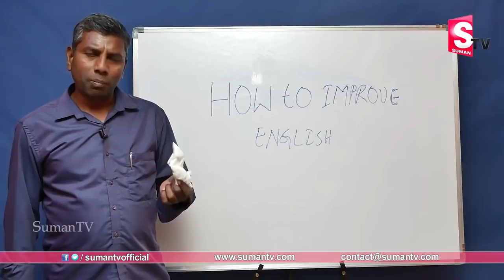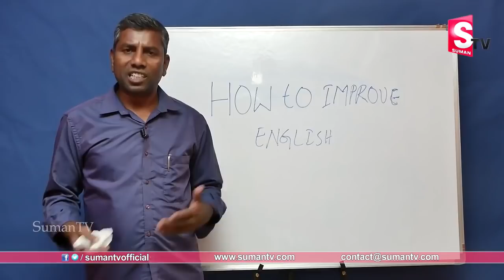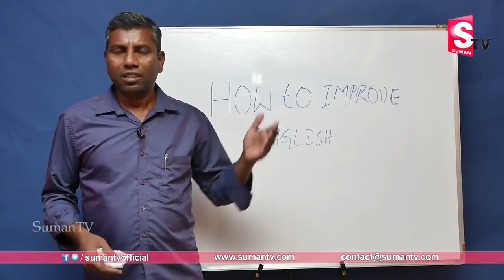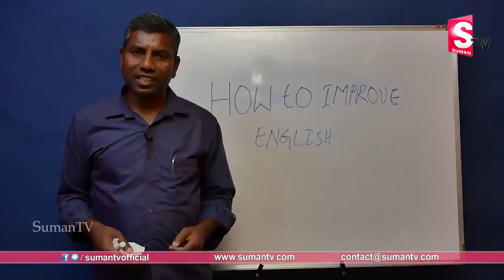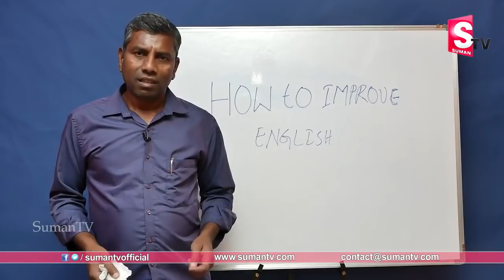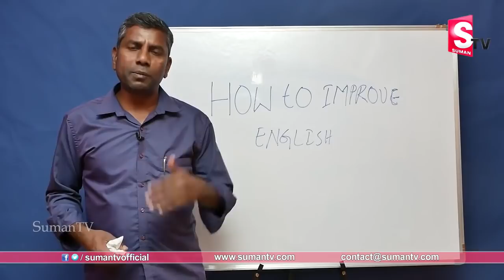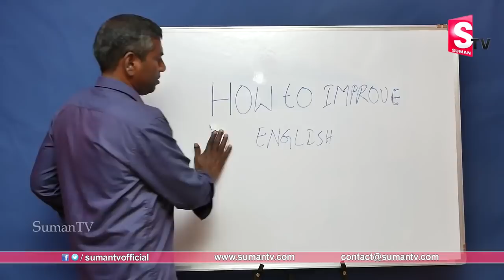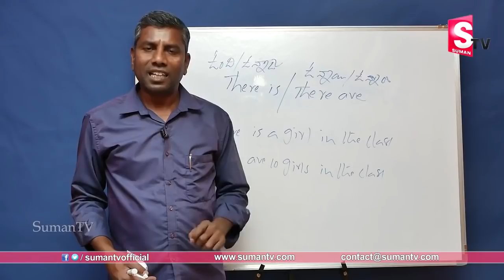Tips To Improve Your English || G Narasimha Reddy || Free English Speaking Tips || Sumantv Education